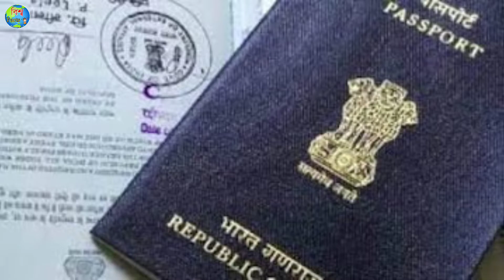বিশ্বের ৬০টি দেশে যেতে আগের থেকে ভিসার প্রয়োজন নেই ভারতীয়দের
|| বিশ্বের ৬০টি দেশে যেতে আগের থেকে ভিসার প্রয়োজন নেই ভারতীয়দের || Indians do not already need a visa to travel to 60 countries around the world ||

This Channel Is Provide All Interesting And Unknown Facts. So Like This Video For More Amazing Facts. Thank You And Love You So Much Guys.